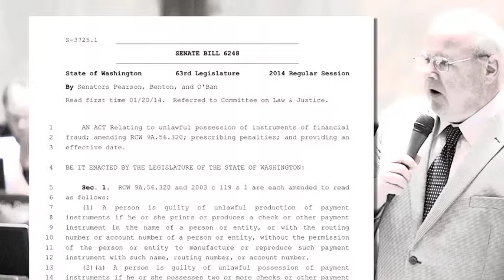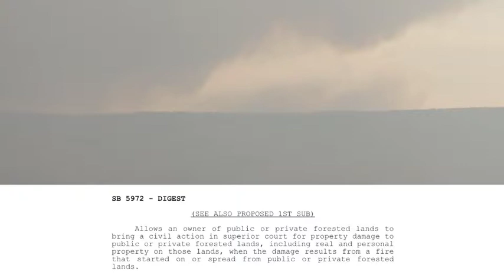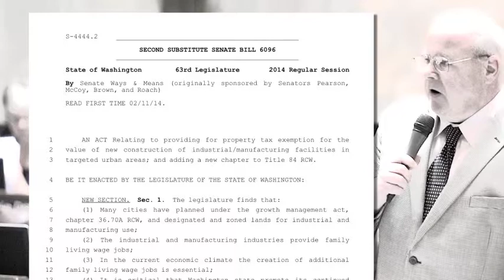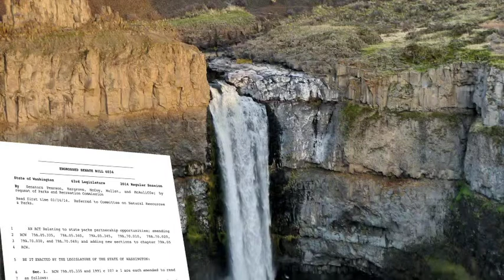Sen. Pearson's Olympia Report for 2/21/14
Sen. Kirk Pearson, R-Monroe, provides an update on the status of his key bills after the legislative cut-off deadline.